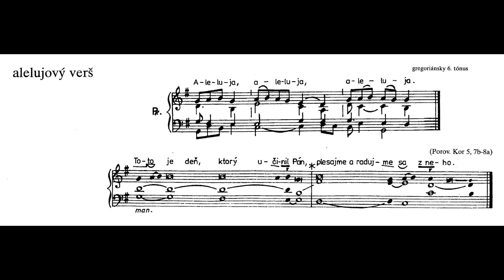LS III, str. 43 - Veľkonočné aleluja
Košice - Dóm sv. Alžbety, 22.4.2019, 18:00